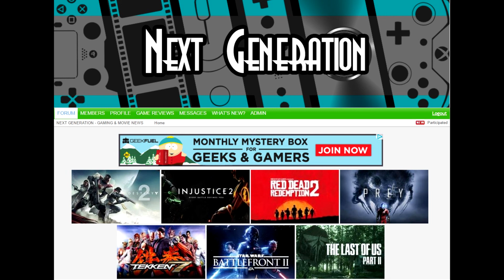Next Gen Podcast Show #22 - COD: WWII, Thor Ragnarok, Star Wars Celebration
In this Episode: (Recorded 22nd April 2017)

Host - Jay
Guest #1 - Sassquatch
Guest #2 - Teifion

MOVIES

1) Thor: Ragnarok Trailer

2) Fast & Furious 8

3) Star Wars Celebration Orlando 2017 & The Last Jedi Trailer

4) Guardians Of The Galaxy

GAMES

1) Call of Duty: Wall War II

2) Star Wars Battlefront 2

3) Injustice 2

4) Out This Week (Segment)